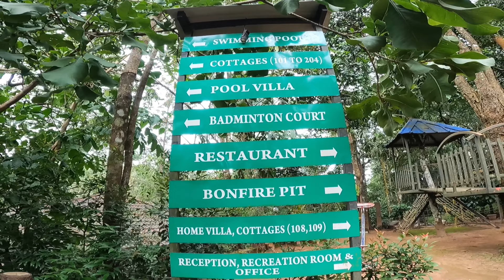Private Pool Villa Resort In Wayanad Ranches | Bachelors Friendly Resort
Wayanad Ranches Resorts.. Meppadi, Rippon wayanad..

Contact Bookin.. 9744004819